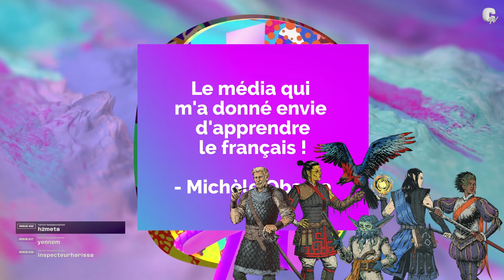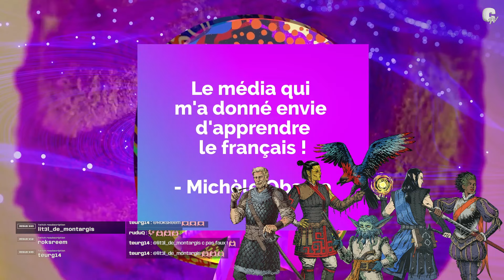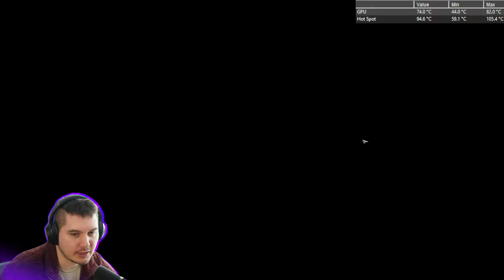INFILTR'ACTION | Shadow Gambit, ép. 2, avec Izual et son PC qui ne plante jamais